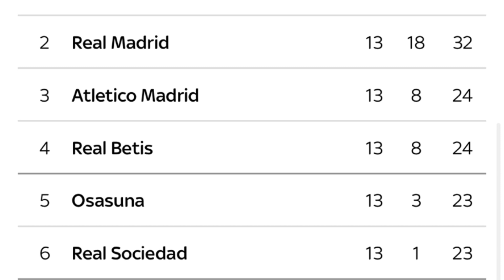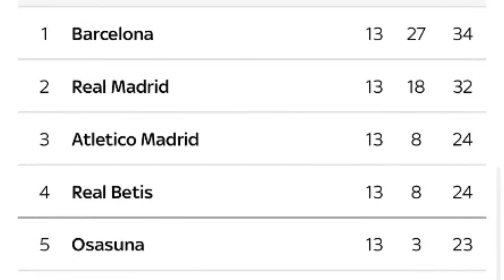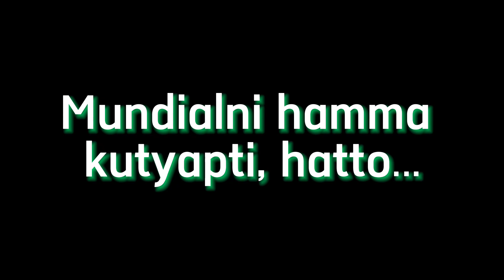“РЕАЛ”НИНГ ИЛК МАҒЛУБИЯТИ/ “БАРСА” БУГУН БУНДАН ФОЙДАЛАНАДИМИ?/ ЗИДАН НЕГА ЎТА АҚЛЛИ ШАХС?!